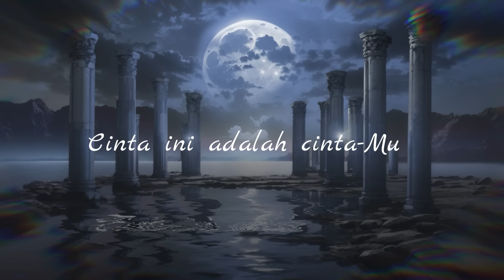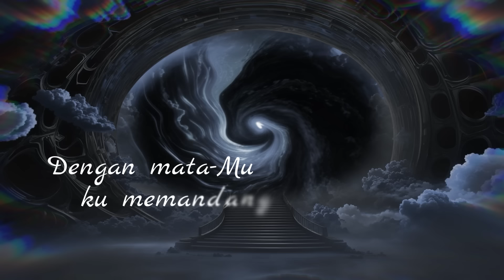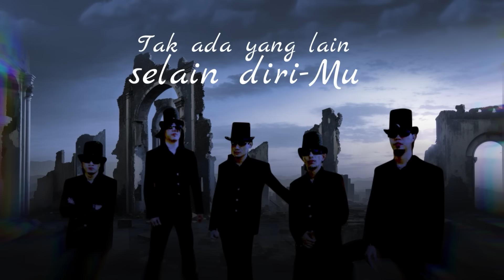Dewa - Satu | Official HD Remastered Audio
Dewa - Satu (Remastered 2023)
Composed by Ahmad Dhani
Published by PT Aquarius Pustaka Musik

Lagu "Satu" adalah karya grup band Dewa yang saat itu beranggotakan Ahmad Dhani (Keyboard), Once Mekel (Vocalis), Andra Ramadhan (Gitar), Tyo Nugros (Drum) dan Yuke (Bass)  yang bernuansa religi, namun dikemas melalui perspektif yang lebih universal sehingga bisa mengandung berbagai macam perspektif, karena isinya juga bisa diinterpretasi sebagai kerinduan manusia terhadap Tuhan.

Lagu "Satu" adalah ciptaan Ahmad Dhani yang merupakan bagian dari track album ketujuh Dewa bertajuk "Laskar Cinta", album ini dirilis pada tahun 2004 di bawah label rekaman Aquarius Musikindo.

Lagu ini penuh dengan makna dan filosofi tentang perjalanan spiritual seseorang dengan Tuhannya. Apalagi, lagu ini dinyanyikan oleh Once Mekel yang seperti memberikan 'magis' pada lagu ini yang bisa masuk ke dalam relung hati seseorang. Lagu "Satu" mengangkat pesan akan ketenangan seseorang yang selalu mengingat Tuhan dalam setiap langkah perjalanan hidupnya.